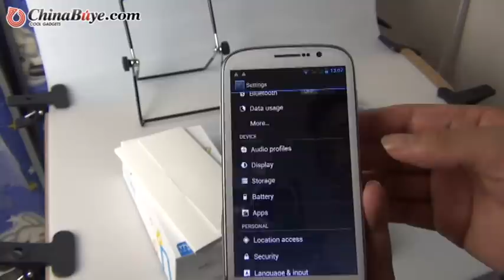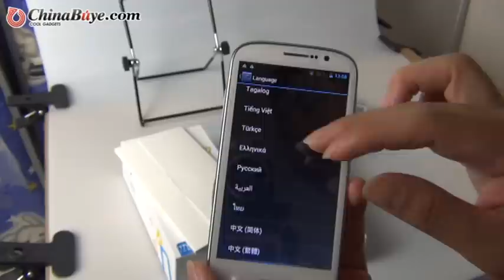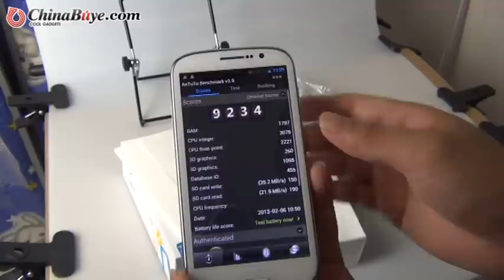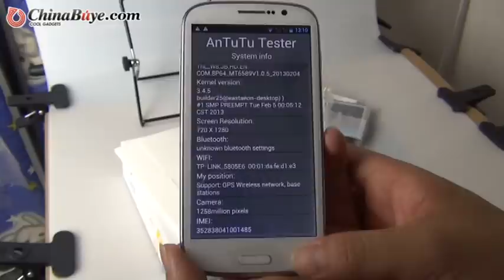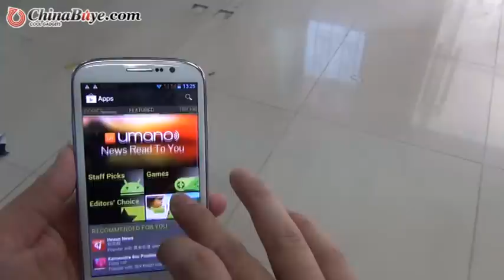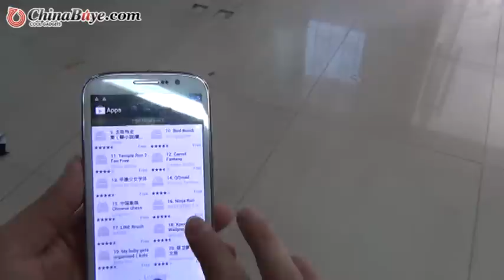THL W8 Smart Phone w/ MTK6589 Quad-core 1.2GHz-White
Quick Overview

China original brand phone, THL W8 phone adopts advanced CPU of MTK6589 Quad-core 1.2GHz and OS that is based upon Android 4.1. High definition of 1280*720 for 5.0inch screen and dual camera (back:8MP and rear:3.2MP) Multi-form support video, photo and music displaying to bring more convenience and entertainment. Dual microphone to reduce noise greatly and other function of G-sensor, Wireless WiFi, bluetooth, LED flashlight, etc.
Product Description

Model

THL W8

CPU

MTK6589 Quad-core Quad-band 1.2GHz

Band

GSM GPRS EDGE WCDMA

Frequency

2G 9001800/1900MHz, 3G 850/2100MHz

OS

Android 4.1

DDR3

1GB

Internal memory

8GB

Card extend

Expansion up to 32GB (not included)

Service provided

Unlocked

Style

Bar

Color

White

Shell

Hard plastic

Screen

Size

5.0 inch

Type

5 point Capacitive HD touch screen

Resolution

1280*720 pixels

Language

English,Chianese Simple, Chinese Traditional, French, Spanish, Portugues, Italian, German, Malaysia,Indonesia, Viet, Turkish, Russian, Arabic, Thailand

Camera

Front is 3.2MP + Back is 8.0 CMOS color camera with LED flashlight

Dimension

130*65.5*12.1mm

Weight

160g including one battery

Interface

USB

1

Earphone

1

1

2

AC adapter

Input: 100V-240V AC 50/60Hz, Output: 5V 500mA

Function

Networking

3G WiFi

GPS

Yes

Wi-Fi

802.11b/n/g

TV

No

G-sensor

Yes

Bluetooth

Yes

Phone                 function

Yes 2G+3G (dual card dual standby)

Battery

2000mAh 3.7V

Others

FM radio, calculator, calendar, wall papers, ringtones, video/audio recording, games, E-mail, message sending, E-book, Bluetooth, dual cameras, etc

Support format

WMV, ASF, MP4, 3GP, 3G2, M4V, AVI

Audio
 AAC, AAC+, EAAC+, WAV, MP3, MIDI, AMR

Ebook

UMD, TXT, PDF, HTML, RTF, FB2...

Package included:
1* Smart phone
1* Earphone
1* USB cable
1* Screen guard flim
1* Battery
1* User manual (In Chinese and English)